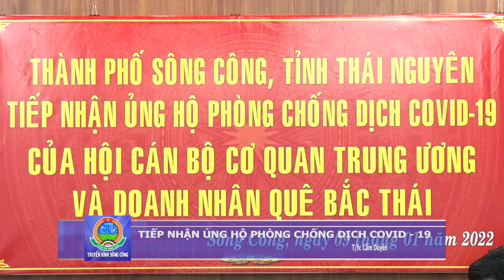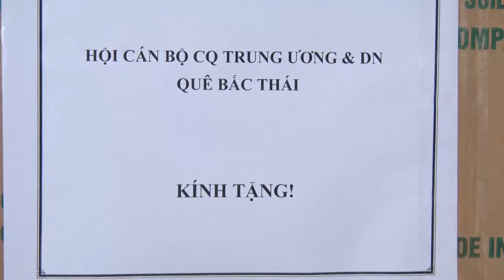TIẾP NHẬN ỦNG HỘ PHÒNG CHỐNG DỊCH COVID 19